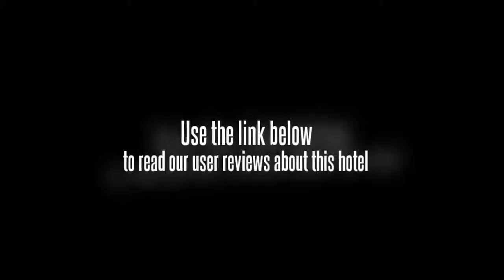Super 8 (Huangshan Jiahua)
The Super 8 Hotel Huangshan Jiahua is located in Huangshan making it one of the best hotels to stay at while in town. All hotel's guestrooms have all the conveniences expected in a hotel in its class to suit guests' utmost comforts. Room amenities include air conditioning, desk, hair dryer, internet access, television, television LCD/plasma screen. This Huangshan accommodation contains all of the facilities and conveniences you would expect from a hotel in its class. These top-class facilities are complemented to excellent services to meet the needs of visitors to Huangshan. For your reservation at the Super 8 Hotel Huangshan Jiahua Huangshan, please enter your preferred visit dates and follow our secure online booking form.